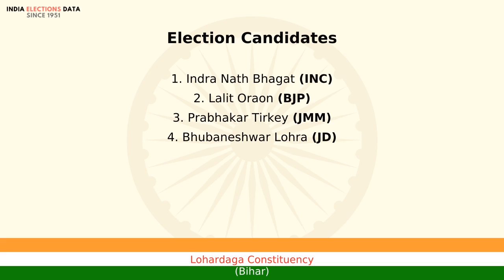Lohardaga Constituency Bihar loksabha Election Result 1998 Indra Nath Bhagat INC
loksabha election 1998 results, for Lohardaga Constituency, Bihar, where winner is Indra Nath Bhagat, from political party INC. Watch the video to know more information about other candidates, voters count, etc.